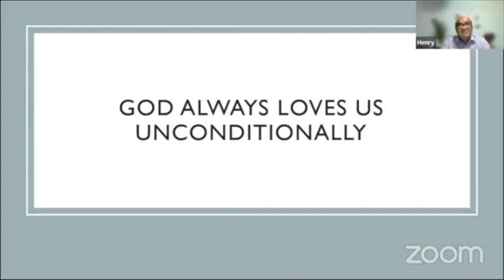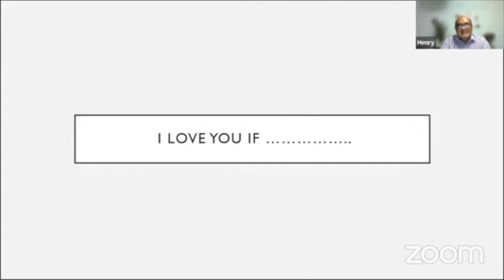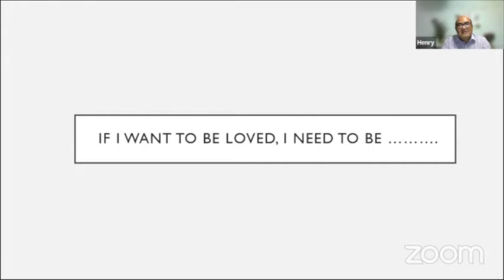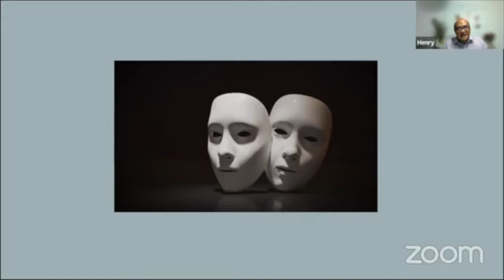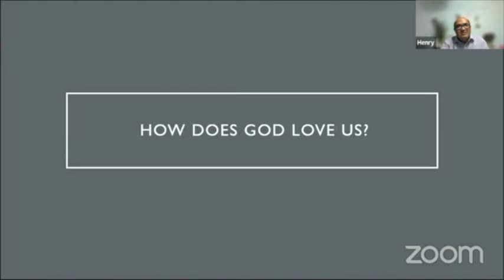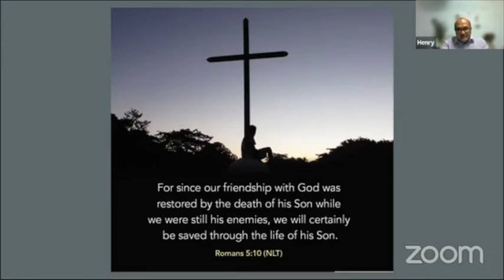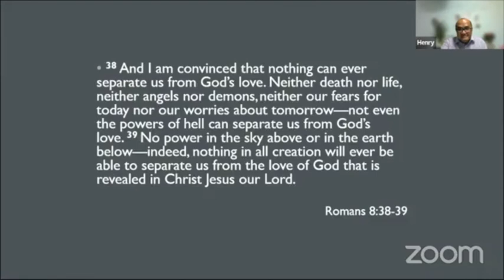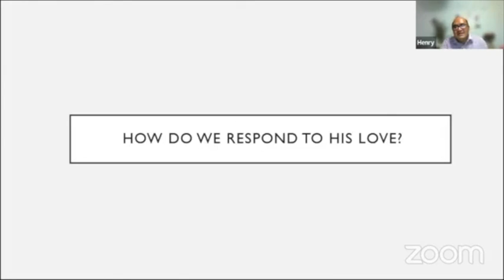FTS #1 - God Always Loves Us Unconditionally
Fundamental Truth Series